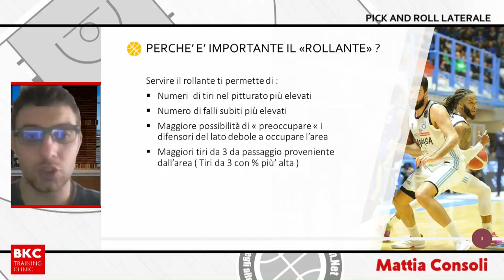BKC SHORT CLINIC: Mattia Consoli - La costruzione del pick and roll laterale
🔴⚫️ BKC SHORT CLINIC: Mattia Consoli - Perche' e' importante collaborare con il bloccante. 🏀